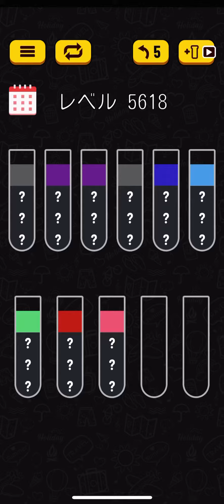Water sort puzzle 5618